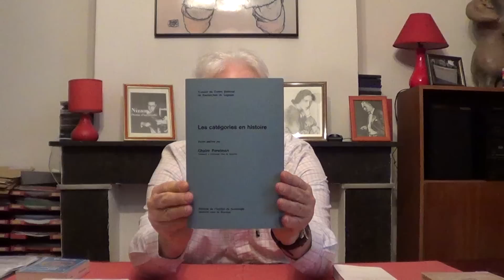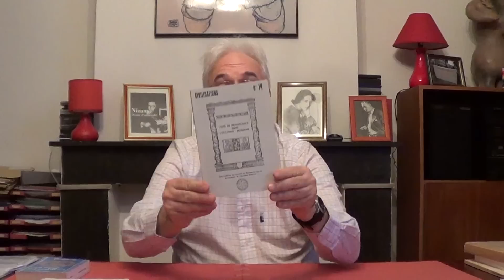La naissance du "Moyen Age" du XIVe au XVIe siècle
Qui a inventé le "Moyen Age", et dans quel contexte ? A quelle branche de l'histoire ce concept s'est-il d'abord appliqué et comment s'est-il diffusé ? Pourquoi la périodisation est-elle si importante dans le travail de l'historien ?

Histoire des systèmes de pensée 153. Lecture d'une conférence à l'Université de Mons (2017). D495